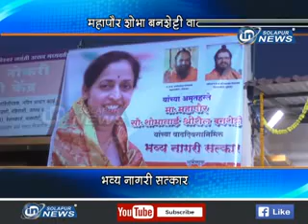MAHAPOR NAGARI SATKAR